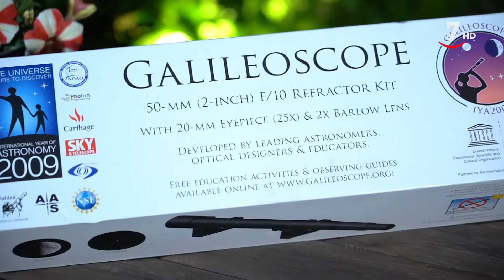El Cazameteoritos T1/E6: En busca de los glaciares en Castilla y León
ElCazameteoritos (21/10/2021)

En el programa de esta semana, el cazameteoritos llega hasta la provincia de Ávila en busca de los antiguos glaciares de Castilla y León.
El macizo montañoso de Gredos, que es la madre de todas las montañas, se me antoja hoy como un gigantesco cuaderno de granito en cuyas rocas José Vicente, además de correr y saltar, es capaz de leer su historia, todo el día y también durante la noche.
Gredos, la anciana montaña del viejo granito, atrapa de día los rayos de sol para dar energía a sus rocas milenarias repletas de minerales en todos sus rincones, senderos, donde duerme la cabra hispánica y el búho real, y murmullan las gargantas de sus ríos.